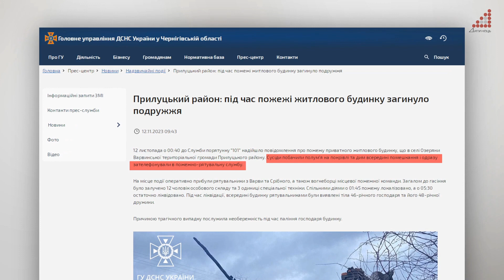Необережність під час паління господаря призвела до пожежі,яка забрала життя чоловіка і його дружини